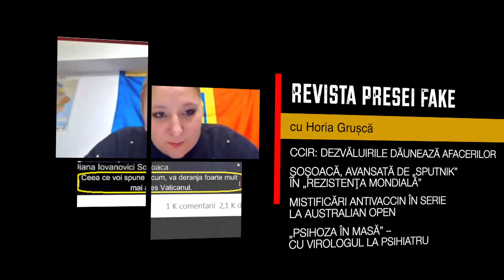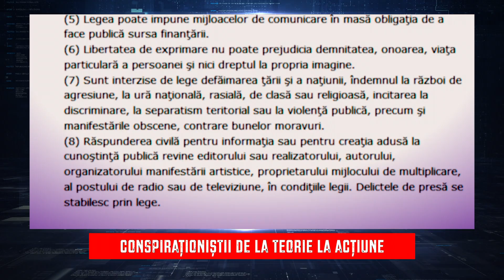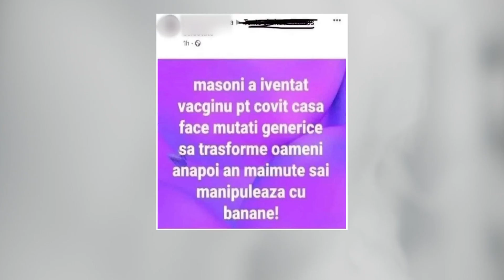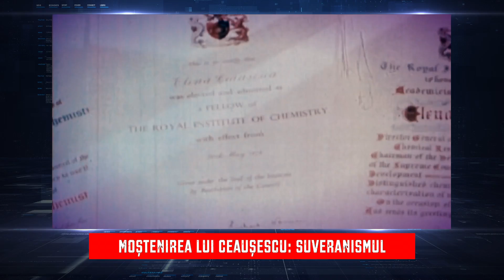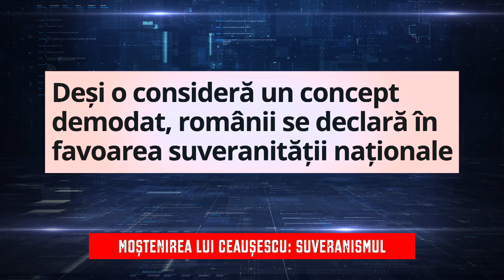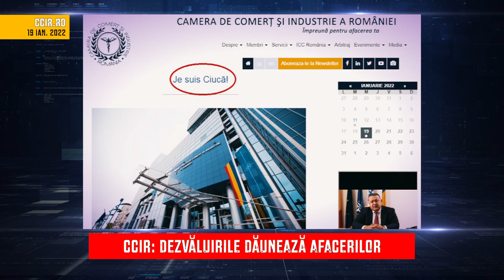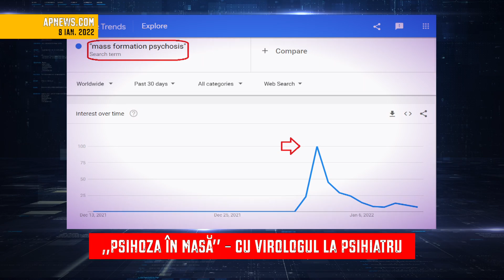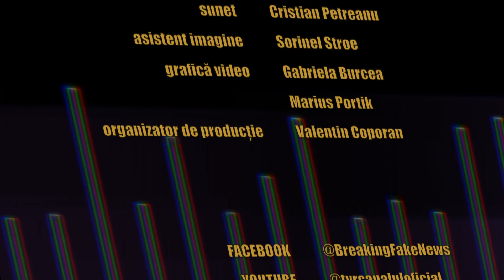Breaking Fake News – Moştenirea lui Ceauşescu: suveranismul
Ediţia emisiunii Breaking Fake News, difuzată miercuri, la ora 23:00, la TVR1, când invitatul lui Marian Voicu a fost Cristian Vasile – cercetător la Institutul de Istorie „Nicolae Iorga”.

În urmă cu 104 ani se năștea Nicolae Ceaușescu. În timpul dictaturii sale, ziua de 26 ianuarie devenise o adevărată sărbătoare națională, în care supușii îi prezentau omagii.

Una din tezele lui Nicolae Ceaușescu a reapărut în spațiul public, într-o formă nouă: suveranismul. Apostolii suveranismului vorbesc despre desprinderea României din Uniunea Europeană și NATO, în numele păstrării valorilor tradiționale și păcii. Mai are Ceaușescu astăzi discipoli?